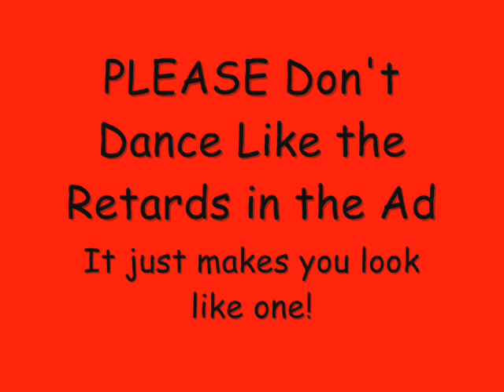The iPod Ad in Real Life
This is what the iPod ads would be like if we danced and acted like they do in real life.